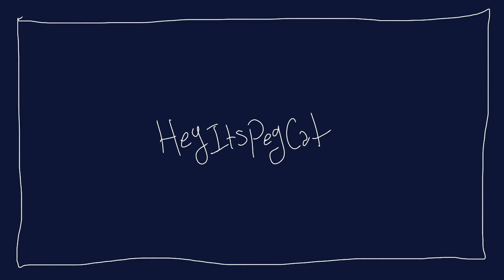Coin Locker Baby Meme || TW blood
Hshs Another kinda back story with my Character Mika :')

Darn I got some colors off ;-;

Characters:
Mika The grey-haired guy who is sometimes a half-demon
Lebka Long brown-haired demon who possesses Mika
Onyx Cat skull ghost thingy. Belongs to my good friend Vincent :0
Sacha and his wife Don't have a name for her yet 0:15

Programs used: Flipaclip
FPS: 12
Time taken: 1-2 months
Can you repost my work? Of course! But please give credit.